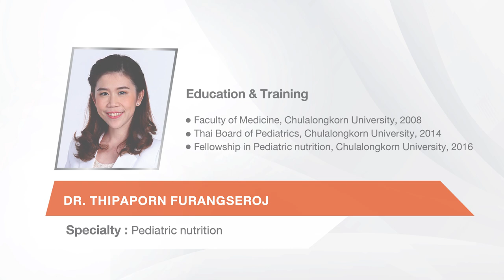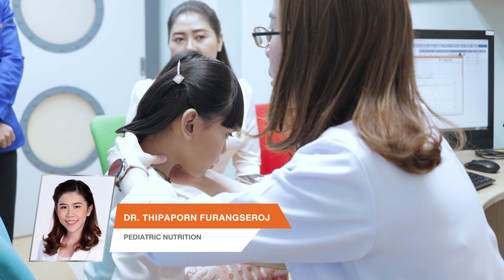A comprehensive kid's checkup at Vejthani Super Kid's Center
Vejthani Hospital is very pleased to welcome Miss Khin Yoon Myanmar and her family. Miss Khin Yoon Myanmar has undergone a medical checkup at Vejthani Super Kid’s center. Let's take a tour together with Miss Khin Yoon Myanmar.